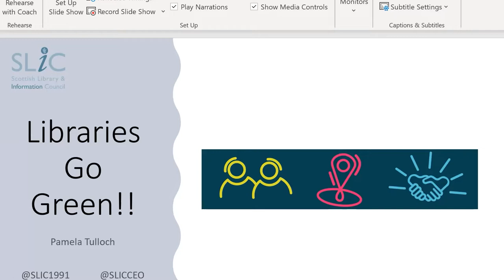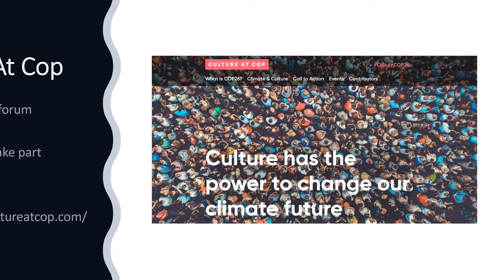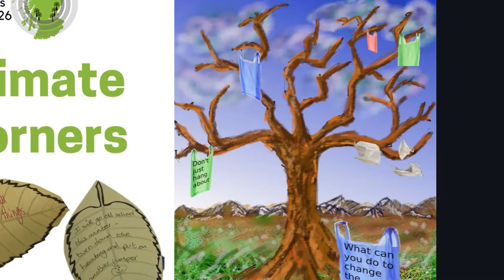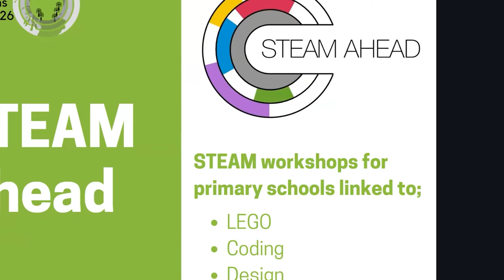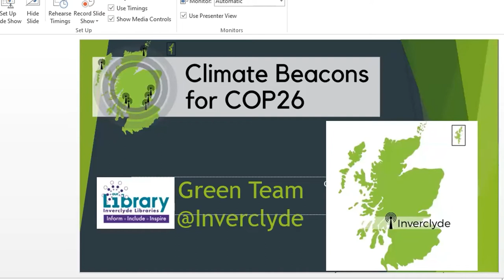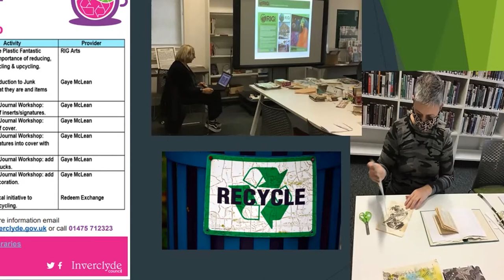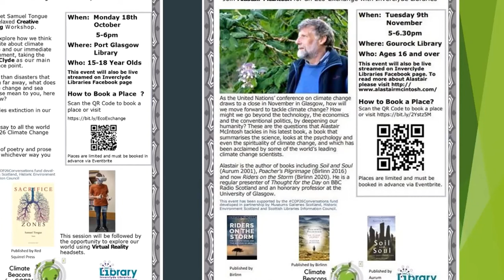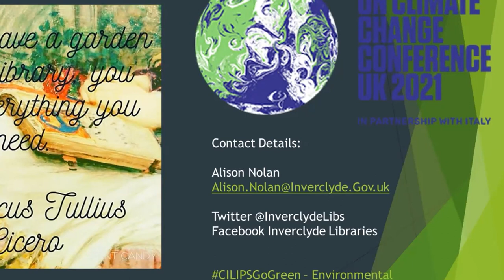CILIPSGoGreen - Inverclyde Libraries, Western Isles Libraries and SLIC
‘If you have a garden and a library, you have everything you need,’ observed Cicero in 46 B.C., and libraries today are playing an essential role in tackling the climate crisis.

With COP26, the UN Climate Change Conference, taking place in Glasgow from 31st October-12th November 2021, it has never been more vital for our profession to play its part in encouraging action, combating misinformation about the stark reality of climate change, and embedding sustainable practices into our ways of working.

In this incredible COP26 Climate Beacon Libraries Online Learning special, we're joined by Pamela Tulloch (Scottish Library & Information Council), Kathleen Milne (Western Isles Libraries) and Alison Nolan (Inverclyde Libraries), who left us feeling inspired to harness the power of libraries to grow sustainability in Scotland.